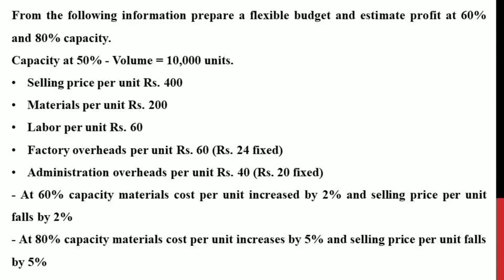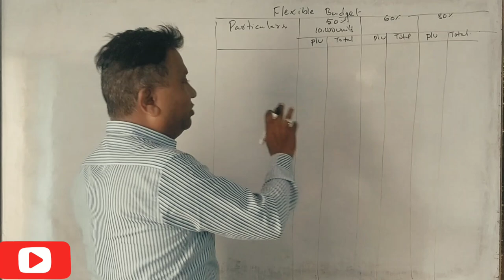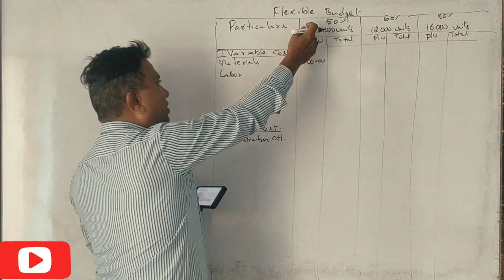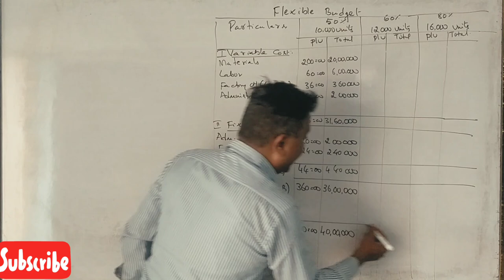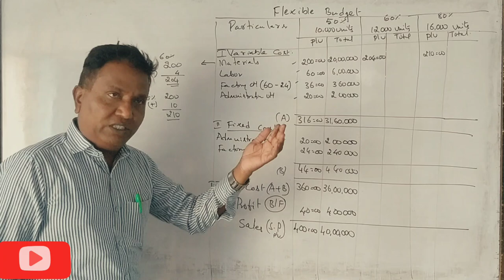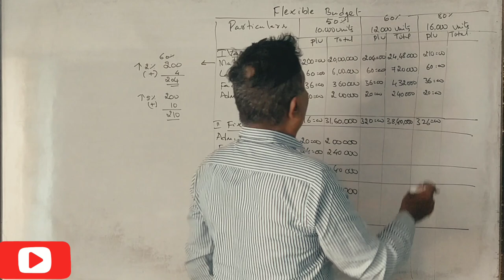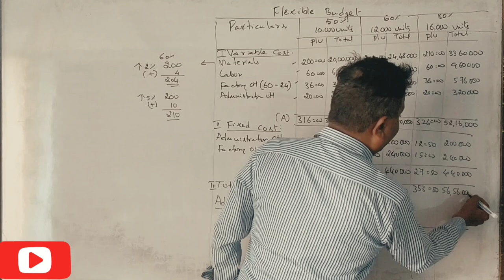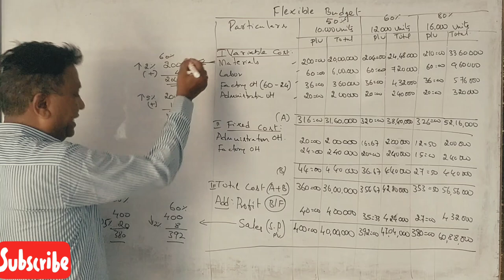Flexible Budget in Kannada PART 22 - B.Com 2013 Question Paper 15 Marks BY Srinath Sir